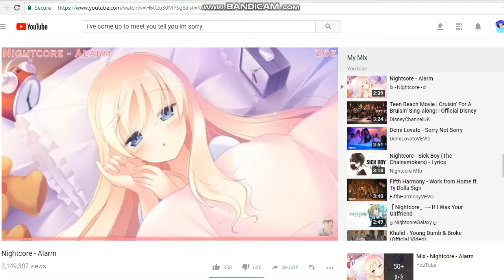Roblox salsa, somba and belly dancing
Hey guys it's me Peri and I was playing Roblox highschool and i busted out some pretty cool moves like salsa dancing somba and belly dancing XD

This video was made by me perseidgalaxy 21